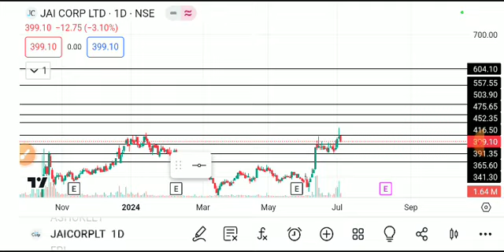JAI CORP SHARE LATEST NEWS TODAY,JAI CORP SHARE ANALYSIS,JAICORP SHARE TARGET,JAI CORP SHARE NEWS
AsVIDEO ONLY FOR EDUCATION PURPOSE